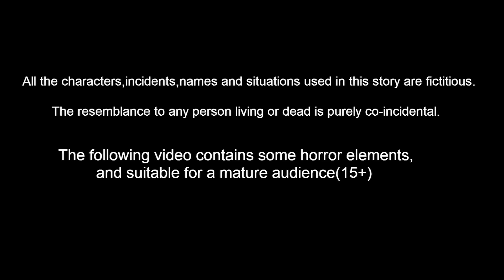ಕೊಕ್ಕರೆ ಪಾನಿ ಪುರಿ ವ್ಯಾಪಾರ | Kannada Moral Stories | Mynaa Birds TV Kannada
ಕೊಕ್ಕರೆ ಪಾನಿ ಪುರಿ ವ್ಯಾಪಾರ | Kannada Moral Stories | Stories in Kannada | Kannada Stories | Mynaa Birds TV Kannada